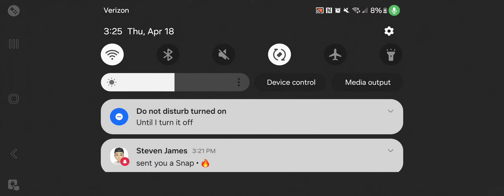pt 4 !!!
lol lord this game 🎮